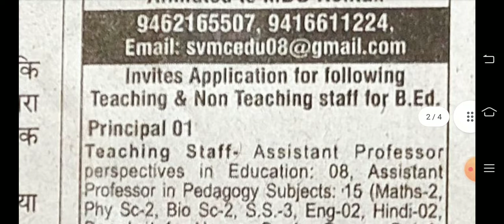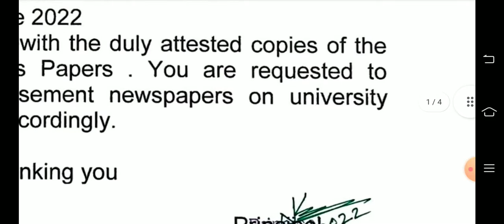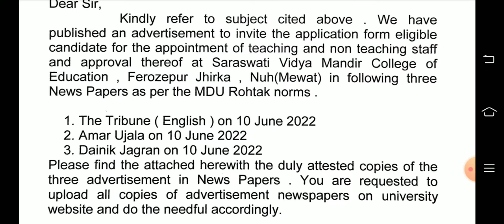Sarswati Vidya Mandir College haryana vacancy notice#teaching and non teaching vacancy update